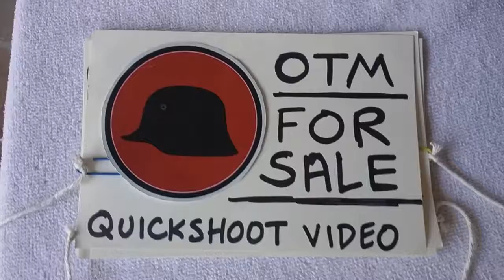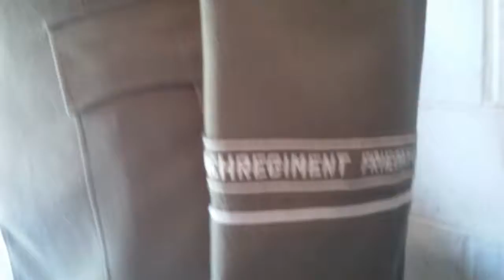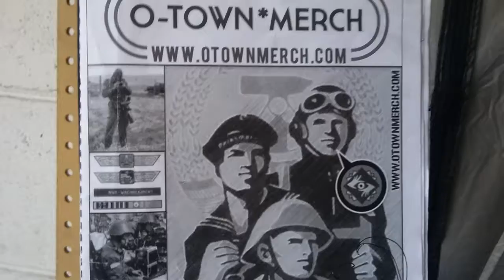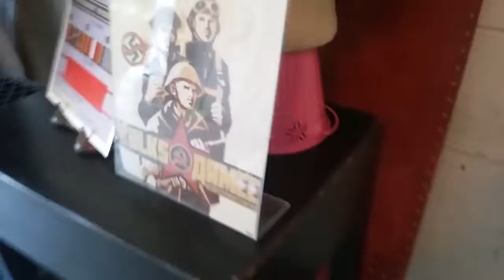June 21, 2017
Yerp

Once again THANKS for checking us out. I'm currently in the process of redoing our new website, so you may have to give me a bit more time before you'll be able to check it out. But don't worry though, it'll be totally cool and even better than ever once we're done with it. CHEERS. - MG

          《《《  O-TOWN☆MERCH  》》》

《 ANTIQUES & MILITARY COLLECTIBLES 》

                 ☆ FREE APPRAISALS ☆

              ☆ ARTIFACT  RESEARCH ☆

              ☆ VALUATION SERVICES ☆

First established in 2012 with their base of operations centered out of the Great American Midwest, OTM is a small independently owned & operated antique shop, bookstore, and online auction house that uniquely specializes in the BUYING and SELLING of AUTHENTIC MILITARIA, ATTRIBUTED COLLECTIBLES and OTHER RARE ANTIQUES with DEEPLY HISTORICAL SIGNIFICANCE. In addition to offering these ORIGINAL PERIOD ITEMS, we also provide more of the industry standards in the form of MODERN LITERARY PUBLICATIONS and RARE OUT-OF-PRINT BOOKS as well, including both HISTORICAL NON-FICTION and COLLECTOR'S REFERENCE LITERATURE. THE EXTRAORDINARY AND THE HARD-TO-FIND CAN NOW BE FOUND ALL IN ONE PLACE.. HERE.

In addition to buying and authenticating other people's collections, as well as  providing additional research on the exact nature to these antique archeological subjects, we can also offer you complimentary appraisals for whatever fuels your own collections and historical enuthusiasms as well, feel free to CONTACT US about any inquiries or points of interest you may have; day or night, rain or shine, will will make it our priority to get back to you with whatever honest info you may need generally within 24 hours or less to whenever you send us your most recent correspondence. Thanks again for checking us out.

     SHOPSPACE ADDRESS: coming soon!

     BAAM ADDRESS: 10666 Sapp Bros. Dr
                                     Omaha, NE 68138
                                     U.S.A.

       (The Brass Open 9 AM to 9 PM Daily)

     《《  HOPE TO HEAR FROM YOU  》》
'Working to Preserve Our Lost History.. One Artifact at a Time...'
      REVIEW US (O-TOWN MERCH LLC) on
           GOOGLE (A VERIFIED BUSINESS)

    DEDICATED IN MEMORY OF #1471 Pte.
 FRANCIS "JACK" TOOMEY; K.I.A. 03/24/18